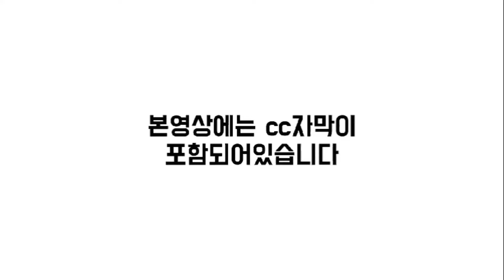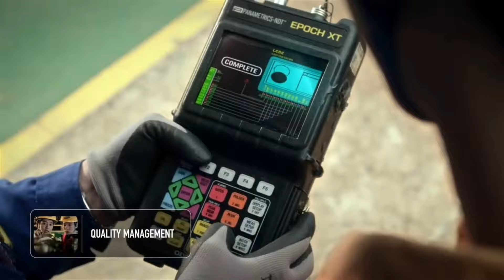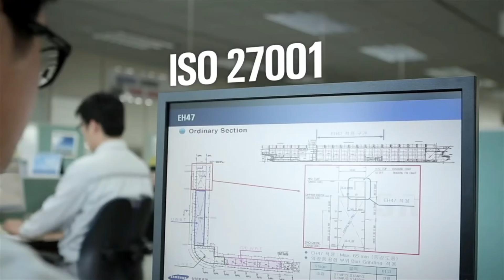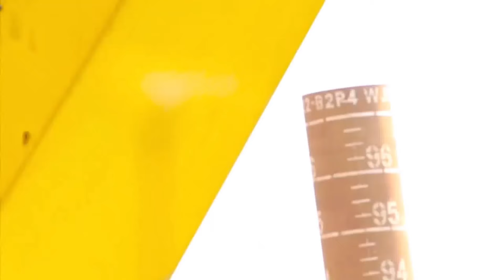HD현대·삼성중공업·한화오션 3년‧8년만에 적자 '마침표', 삼성중공업, 엑슨모빌과 유조선 4척 건조 예약, HD현대중공업, FPSO 'P78' 전체 조립 위해 싱가포르로 출항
00:00 오프닝
00:08 HD현대·삼성중공업·한화오션 3년‧8년만에 적자 '마침표'
04:25 삼성중공업, 엑슨모빌과 유조선 4척 건조 예약
06:22 HD현대중공업, FPSO 'P78' 전체 조립 위해 싱가포르로 출항
08:16 엔딩

3개월에 1회 정도 꾸준하게 관리해주시면 최적의 도장 상태 유지가능.